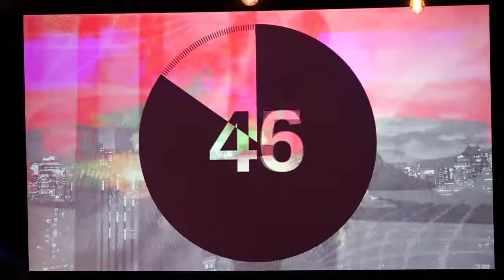2019 09 08 Slaying Giants